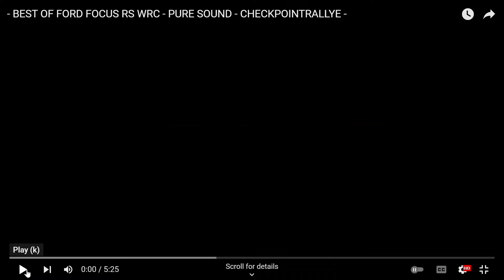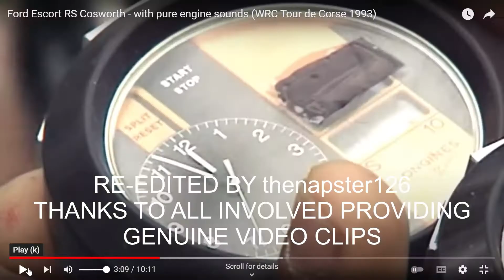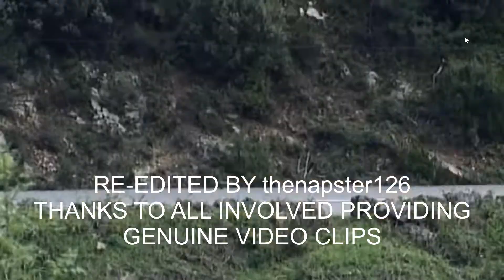FORD TRIBUTE : ESCORT 1,2,3,FOCUS & SIERRA FOOTAGE